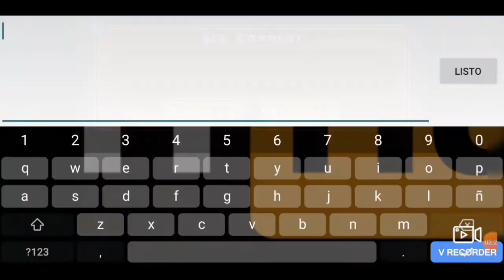MI NOMBRE APARECE EN OTRO FEATURED! 💖 "Distortion" by iDancre [Geometry Dash 2.11] | HeldepaGD😎👌